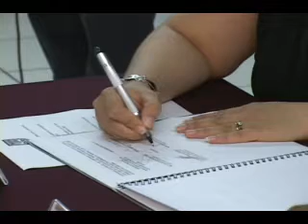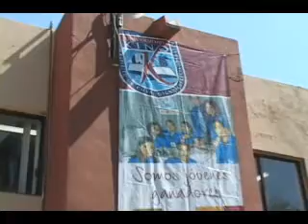NOTICIAS SONORA, COLABORACION UNI KINO Y SUSPES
CONVENIO ENTRE SUSPES Y UNIVERSIDAD KINO